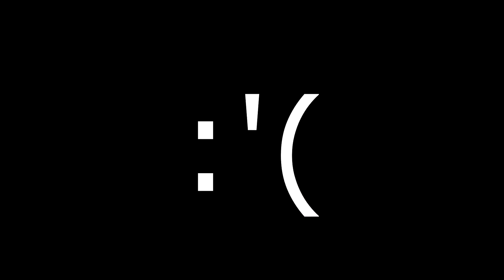FALL GUYS SEASON 1!